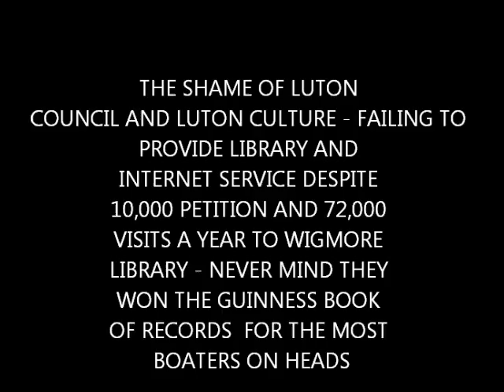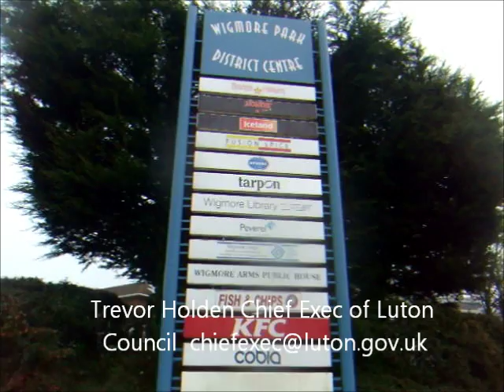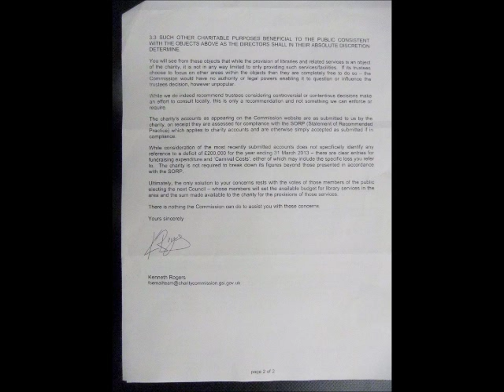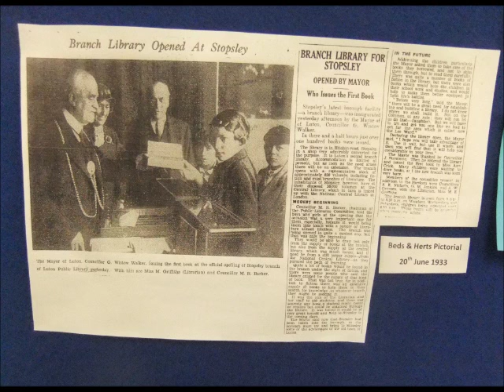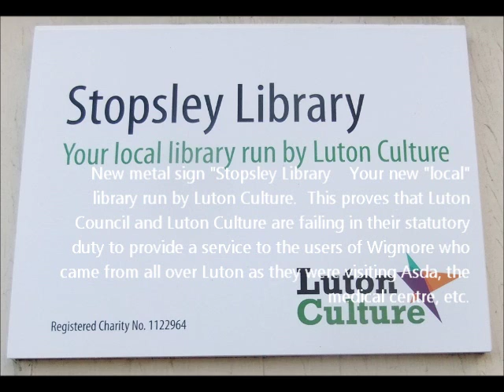FILM Shame of Luton Council - discriminating against non Labour areas of town you tube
History of Luton's lack of democracy - They closed 3 libraries in 2014 despite having one of the lowest literacy rates in  England.

A 10,000 petition for Wigmore with 72,000 visits a year described as 'just signatures' by Maggie Appleton, CEO of the Cultural Trust at the time, now CEO of the RAF Museum in Hendon!

As a charity no-one sees detailed accounts.

Consultation did not give option to keep this library - said it would move into smaller one in Raynham Way Community Centre. 18 months later Narinda Bhourlay, Dir of libraries, stated that this was completely unsuitable. What does that say of their legal dept. who passed the  proposal?

Trust receives millions from the airport - but they blame gov cuts.